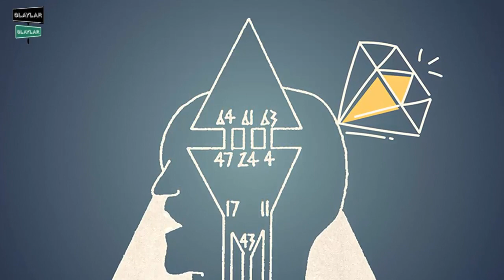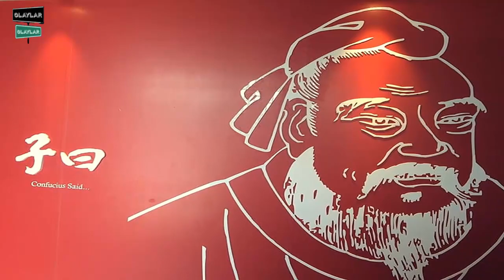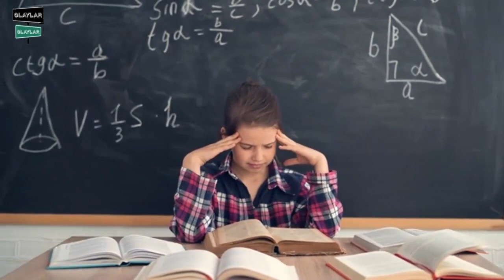Wu Wei Prensibi | Doğanın akışını zorlama, O'nun kendi rotası var.!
Wu Wei prensibi Taoizm'den gelmektedir.
Taoizm, kökleri M.Ö. 6. yüzyıla dayanan en kadim dinlerden biridir. Tao ya da Dao, Taoizm öğretisinin temelidir. Dao'nun Çince anlamı 'yol, yürümek, yön, yöntemdir'.
Taoizm’in kurucusu 'İhtiyar Bilgin' veya 'Üstat' olarak da bilinen Lao-Tzu’dur. Lao-Tzu ile Konfüçyüs'un görüştüğü tahmin edilmektedir. Ancak Lao-Tzu hakkında pek de bilgi yoktur.